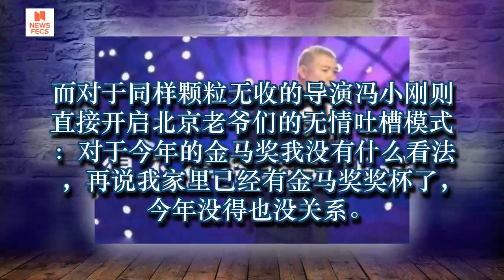吴京中英电影节拿奖打脸金马，当众宣布《战狼3》女主非她莫属！